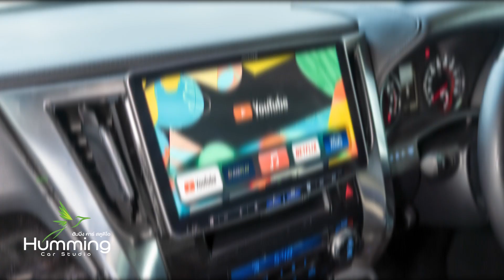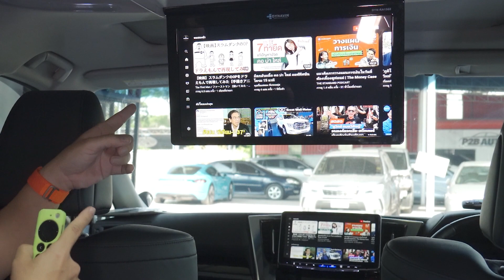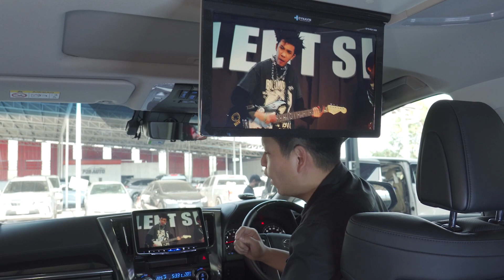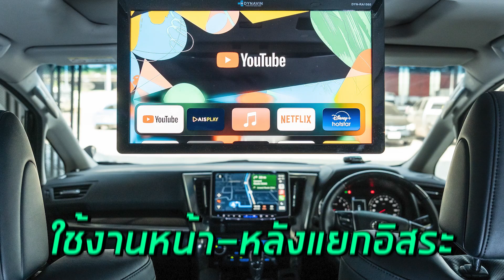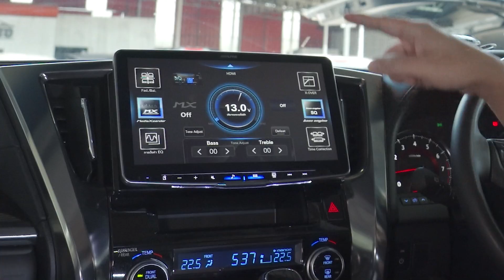PlayStation 5 + Apple TV บนรถ คุณ HYE วง Paper Planes และชุดเครื่องเสียงเต็มระบบ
อัพเกรดความบันเทิงด้วยเทคโนโลยีสุดล้ำ ให้กับรถหัวหน้าแก๊ง คุณฮาย วง Paper Planes เจ้าของเพลงทรงอย่างแบด แซดอย่างบ่อย ตามโจทย์ท่ีต้องการใช้ Apple TV และ PlayStation 5 บนรถ

ทำระบบที่เชือมต่อด้วย HDMI ทั้งจอหน้าและจอหลังรับชมพร้อมกัน และแยกให้คนขับสามารถปิดจอหรือเปิดแผนที่โดยที่ความบันเทิงทางด้านหลังเล่นได้ปกติ เสียงออกท้งคัน

คุณภาพเสียงแบบไฮเอนด์ด้วยชุดเครื่องเสียง Hi-Res เต็มระบบยี่ห้อ Alpine
1.จอ 11" iLX-F511E
2.DSP amp PXE-X800
3.ลำโพงหน้าและหลัง HDZ-65CS
4.ซับวูฟเฟอร์ 8" PWE-S800

เสริมความเงียบในห้องโดยสารด้วยแผ่นแดมป์เกรดพรีเมี่ยม STP นำเข้าจากรัสเซีย 2 ชั้น Black Silver และ Biplast Wave Diamonds